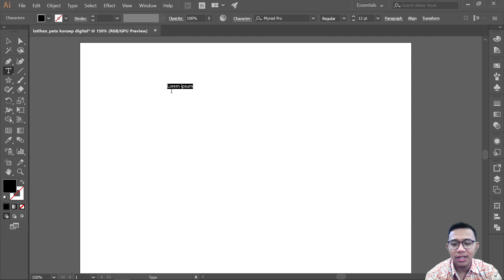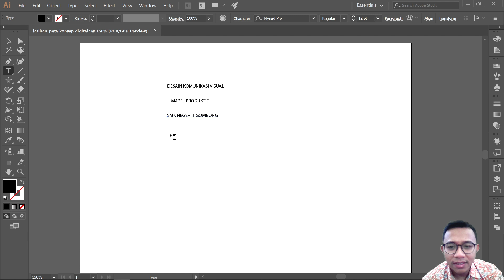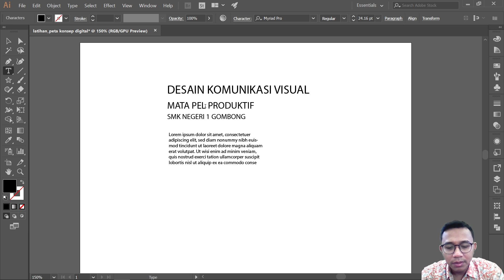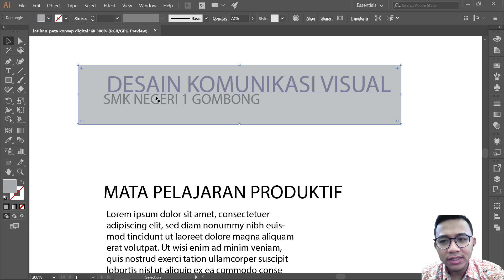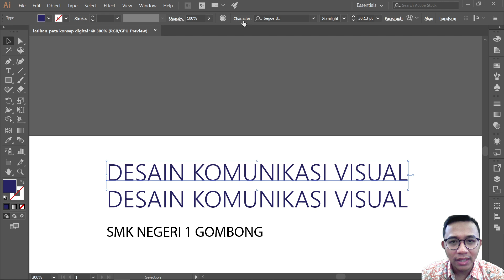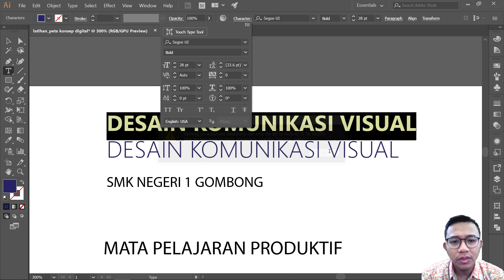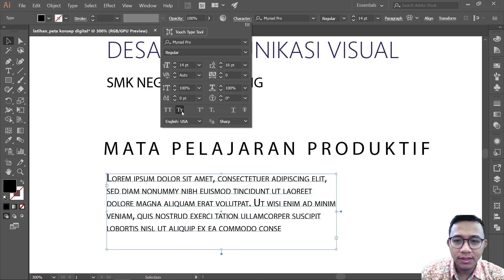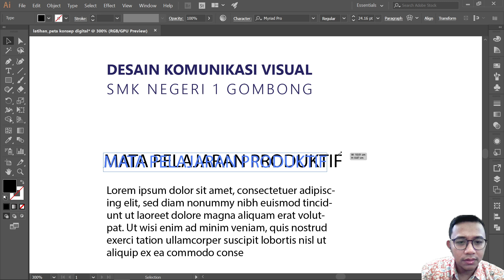VIDEO TUTORIAL 7 - DASAR - ADDING & EDITING TEXT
Video tutorial ini diperuntukkan untuk Mapel Dasar Dasar Desain Komunikasi Visual Fase E SMK. pada video tutorial ini berisi tentang pengenalan Adding & Editing Text pada aplikasi adobe illustrator 2017.